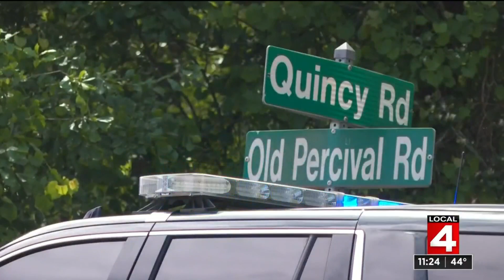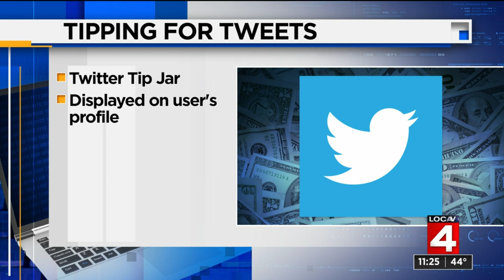News Brief, 5/6/2021, 11 p.m. Update